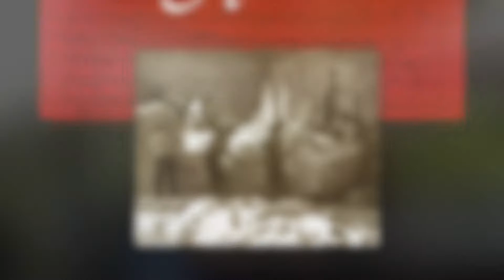The Stone Cutter's Aria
Chat with Carol Faenzi of My Tuscan Aria about her book, The Stone Cutter's Aria and her search for her ancestors stories.